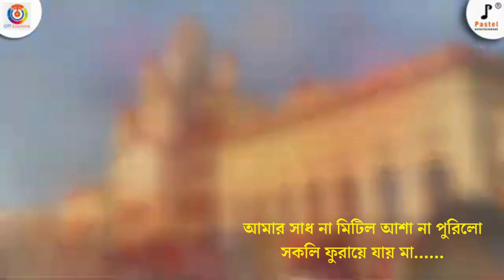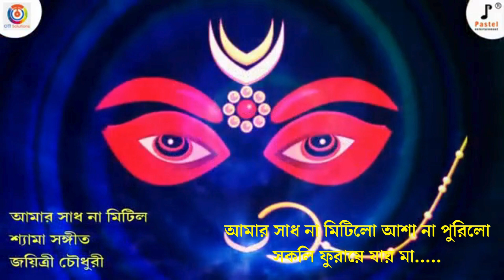Amar Sadh Na Mitilo | আমার সাধ না মিটিলো | Jaitri Chowdhury | Devotional Song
Licensor - Pastel Entertainment
Digital Distribution - OTT Solutions Pvt Ltd (Licensee)
কমলাকান্তের লেখা একটি জনপ্রিয় শ্যামা সঙ্গীত।

মিউজিক: সত্যজিত সেন (মহুল)
শব্দ মিশ্রণ : সব্যসাচী মুখার্জী (মহুল)
চিত্র গ্রহণ : চিন্ময় মণ্ডল (মহুল)
রেকর্ডিং : মহুল স্টুডিও